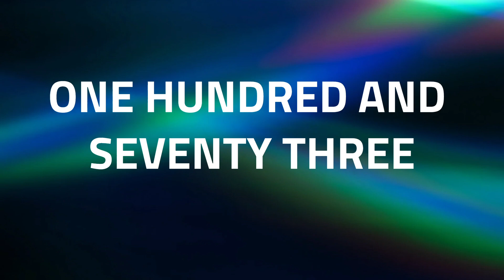How to Pronounce the Number 'One Hundred And Seventy Three' in English